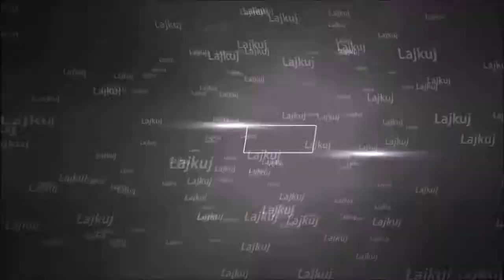Funny Moments #1 - CS 1.6 Skiny CS-GO by me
Siemka postanowiłem zrobić krótki Funny Moments z serii CS 1.6 Skiny CS-GO, także zapraszam.
☛oktakingxd